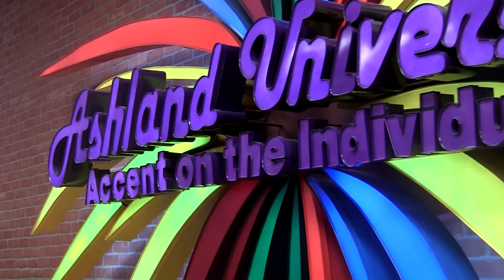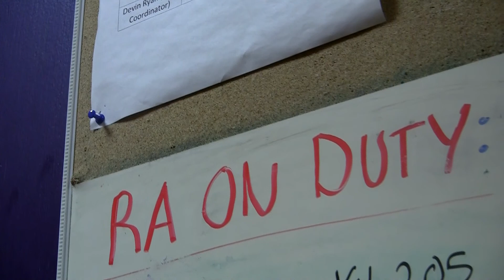Alcohol Spector Package